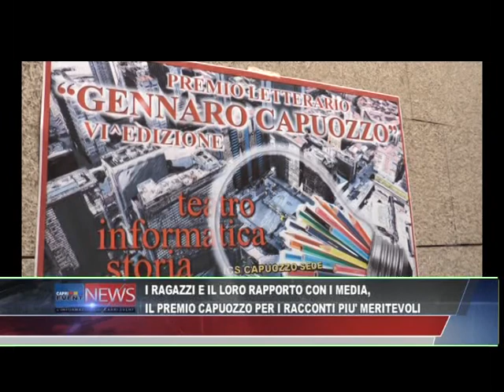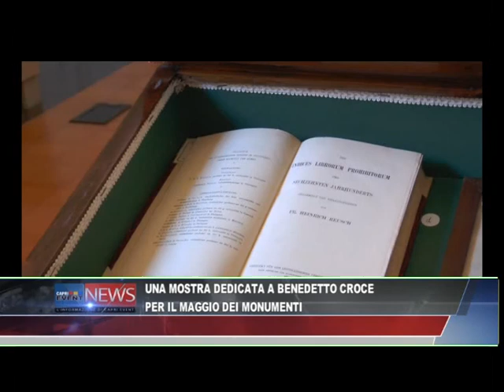TG 6 MAGGIO 2014